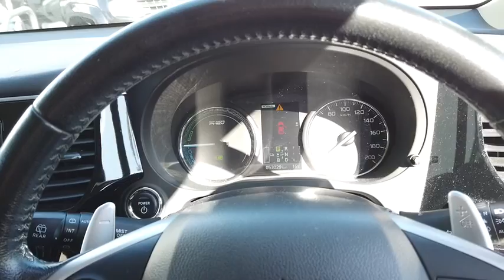2014 MITSUBISHI OUTLANDER Midland, Darlington, West Swan, Helena Valley, Ellenbrook, WA 61001241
Silver New 2014 MITSUBISHI OUTLANDER available in Midland, Western Australia. Servicing the Darlington, West Swan, Helena Valley, Ellenbrook, WA area.